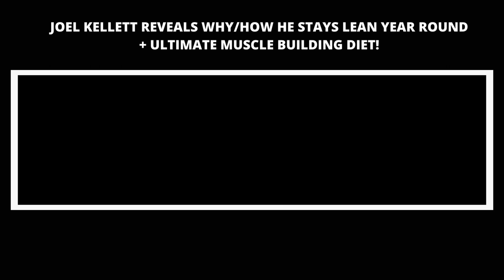Joel Kellett Reveals His ULTIMATE DIET For Building Muscle & Staying Lean Year Round! (PART 2)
In part 2 of this monster interview, Joel explains why and how he stays lean year round, including his ultimate diet for building muscle and staying in tip-top condition, just like bodybuilders did back in the 50's, 60's and 70's! Check out the full video where Joel reveals every nutritional detail that has lead him to achieve his incredible physique!

Joel Kellett is an Australian bodybuilder who has trained consistently for ten years, twice per day! He was spotted by Nick Strength and Power in 2019 due to the fact that he has a physique that emulates Arnold Schwarzenegger. The Difference is that Joel built his physique via all natural bodybuilding.

Taken from episode 83 of the Longevity Muscle Podcast with Natural Bodybuilding Icon, Joel Kellett